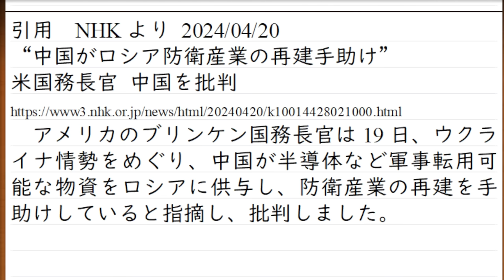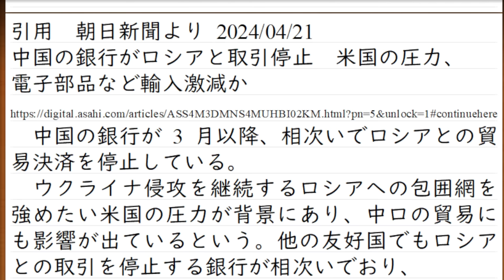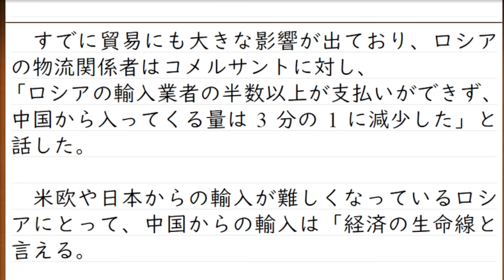中国・ロシア貿易にアメリカの制裁。実施前の牽制で中国の銀行は手を引き始めた。それでも中国はロシアから利益を得続けている。